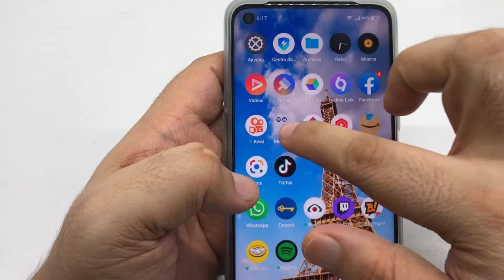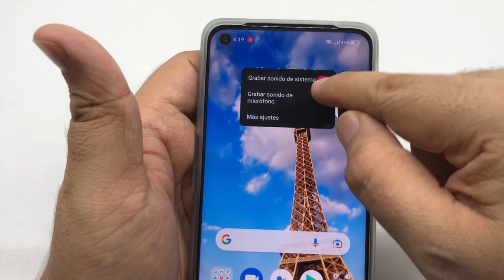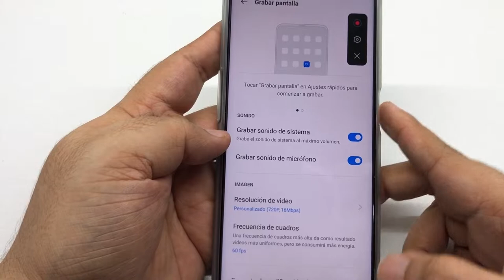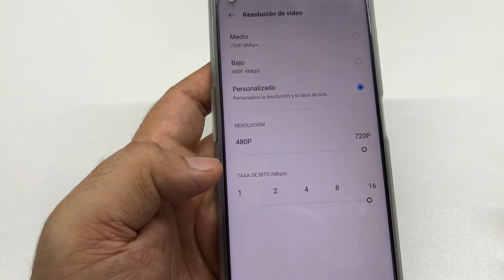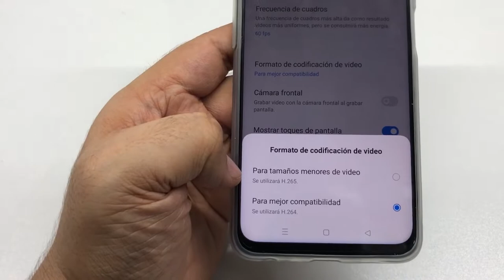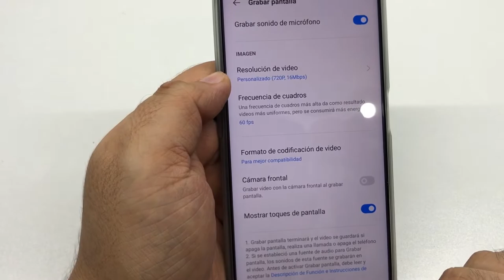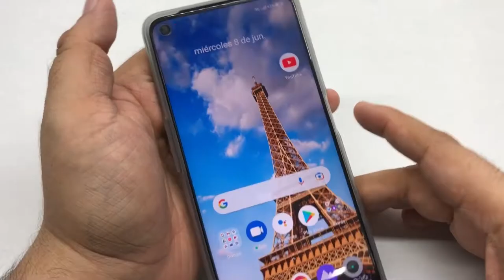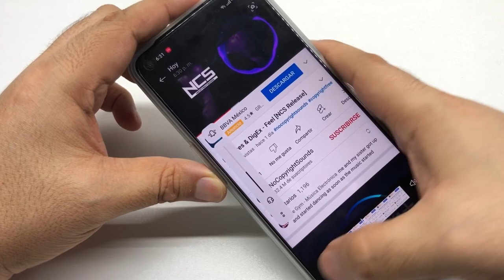Grabar Pantalla de Realme HD 60fps Audio Interno y Voz